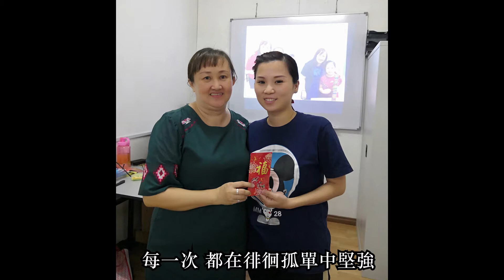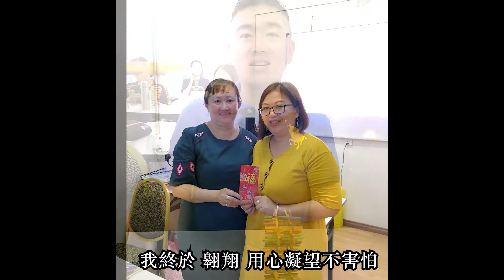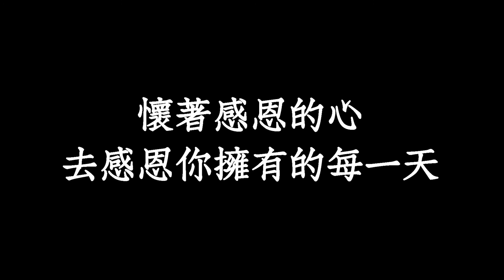成長的蛻變與了解自我內心第6期 || 美里成長教育中心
成長不是外表的變化，而是內心的成熟